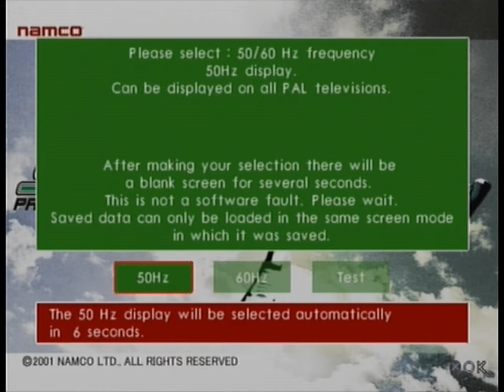Demoplay: Smash Court Tennis Pro Tournament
This was from the PS2 Greatest Hits Vol. 9.

This playable demo is Smash Court Tennis Pro Tournament

Notes from Uploader:
I... surprisingly do well in this one. I even win a round.
Music is very nice. I can't find an OST of this game anywhere, though.